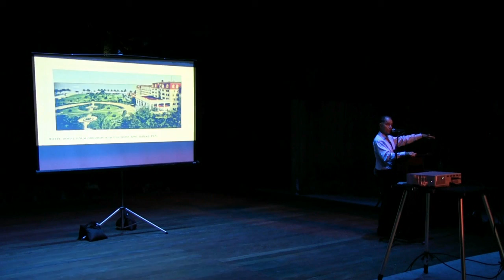Pinecrest Gardens Lecture by Dr. Paul George - Part 2 of 3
Lecture given by Dr. Paul George at Pinecrest Gardens discussing 100 years of Miami History and "The Way We Worked" in Miami through the years. The lecture was on Saturday, September 12th, 2015. This is 1 of 3 videos of that lecture.